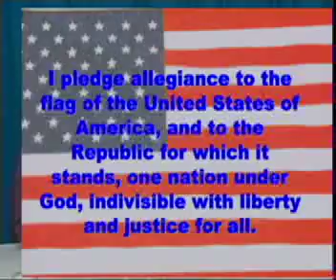2 22 12